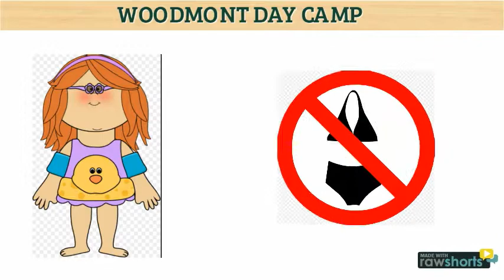WOODMONT PACK BAGS